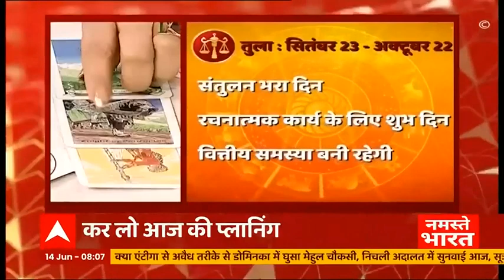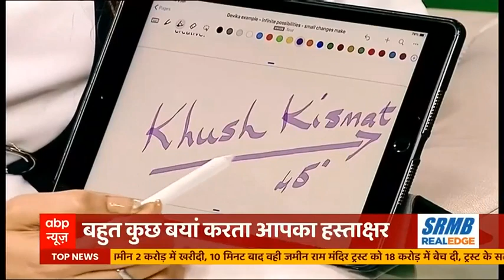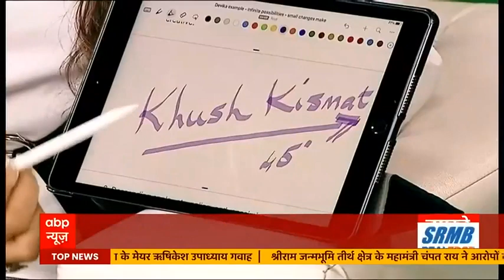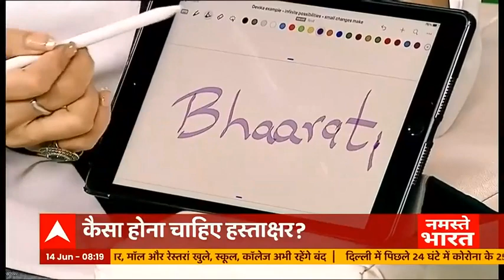Aaj Ka Rashifal: मिथुन राशि वाले आज लड़ाई-झगड़े से दूर रहें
मिथुन राशि वाले आज लड़ाई-झगड़े से दूर रहें. अच्छा काम करने से आपको फायदा मिलेगा. आपके काम में प्रगति होगी.

लारा शाह से जानिए - अपनी राशि का हाल.